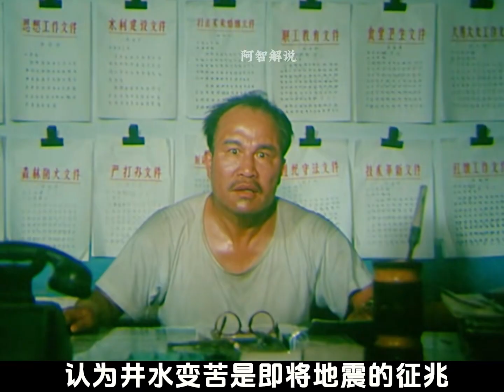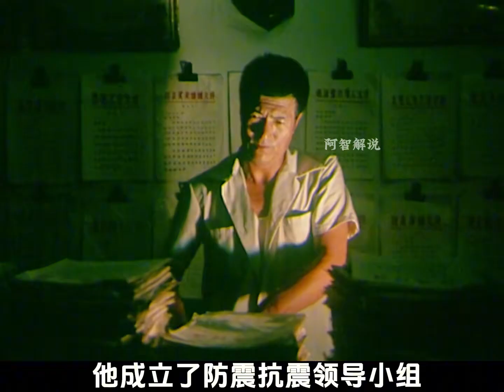《瘋狂的小鎮》：40年前的一部高分佳作，映射出了多少社會問題